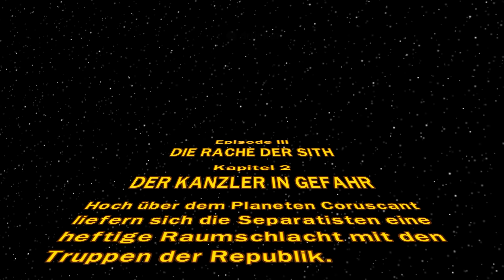Ist sein ENDE gerecht? ⚖ Lego Star Wars: Die komplette Saga #014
Lego Star Wars: Die komplette Saga Gameplay auf Deutsch auf dem PC von Drabu mit Lenn16.